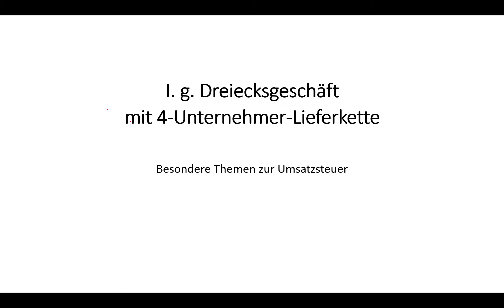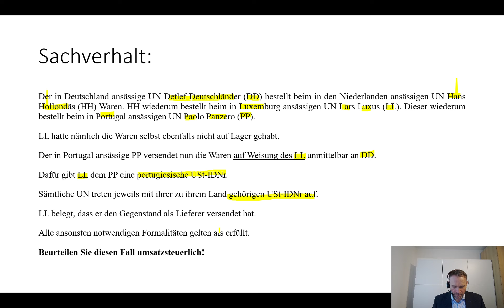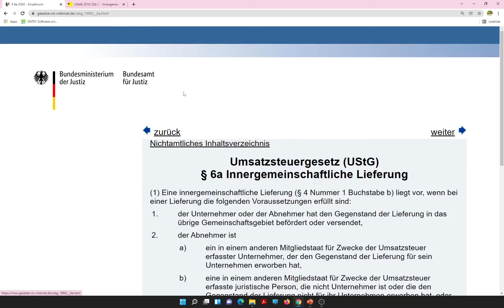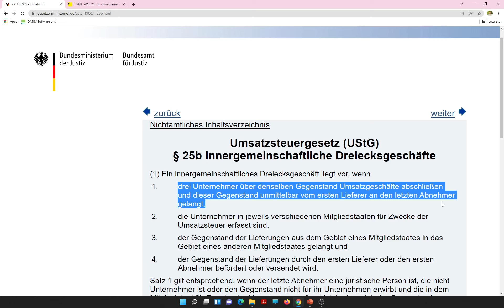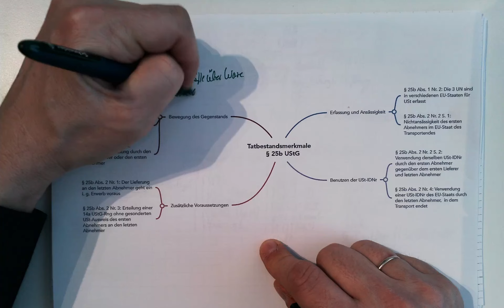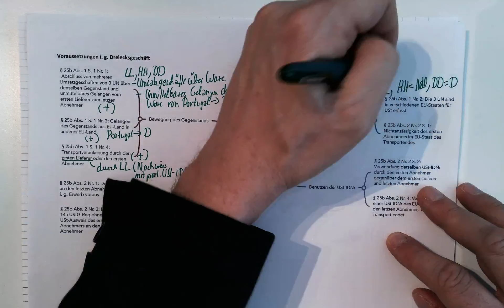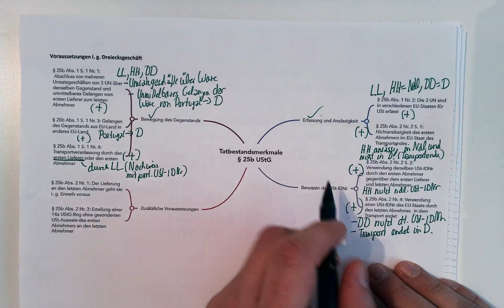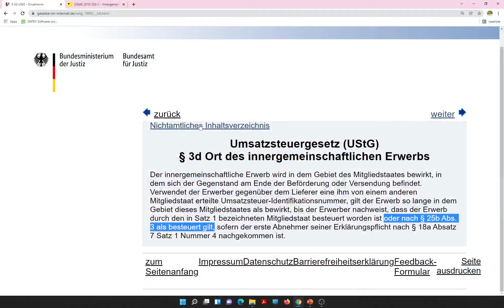I. g. Dreiecksgeschäft § 25b UStG mit 4-Unternehmer-Lieferkette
In diesem Video wird das i. g. Dreiecksgeschäft veranschaulicht anhand eines Sachverhalt mit einer Lieferkette von 4 beteiligten Unternehmern.

Dieses Video ist Bestandteil einer neuen Videoreihe, in welcher verschiedene umsatzsteuerliche Problemfelder mithilfe des UStG und des UStAE beleuchtet werden.

Die Lösungserarbeitung erfolgt unter Anwendung der Gesetzestexte. Die PP-Folien und die Lösungen sind als PDF unter dem Video umsonst hinterlegt. Vgl.:

Folgende Inhalte werden thematisiert:
§ 25b UStG
§ 3 Abs. 6a (dort insbesondere die Sätze 1, 4, 5) UStG
§ 3 Abs. 7 S. 2 Nr. 1 und 2 UStG
Abschnitt 25b.1 Abs. 1 und Abs. 2 Satz 2 UStAE

Guten Mehrwert!

Dieser YouTube-Kanal wird genutzt von der Tax Teacher Tutorials GbR.
Zu unserem Referenten:
Kai Bullmahn ist Diplom-Finanzwirt, Diplom-Handelslehrer und Steuerberater. Er unterrichtet seit rund 20 Jahren als Berufsschullehrer angehende Steuerfachangestellte. Ehrenamtlich ist er Prüfer in verschiedenen Prüfungsausschüssen zur Aus- und Fortbildung der Steuerberaterkammer tätig (Steuerfachangestellte, Steuerfachwirte, Fachassistent Lohn und Gehalt, Steuerberater).
Steuerberatung und werden als solche auch nicht beworben.

Dieses Video beinhaltet keine steuerliche Beratung i. S. d. StBerG. Von den Vorbehaltsaufgaben eines Steuerberaters i. S. d. StBerG wird sich bei diesen Videos, obwohl der Referent Kai Bullmahn Steuerberater ist, ausdrücklich distanziert. Die Videos ersetzen keine individuelle Steuerberatung und werden als solche auch nicht beworben.